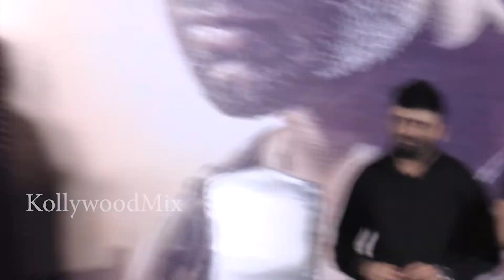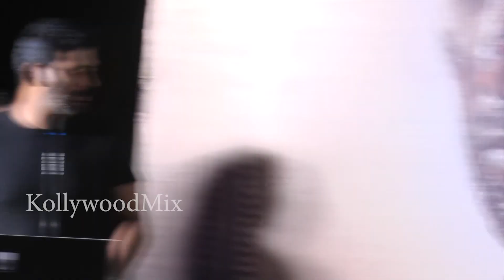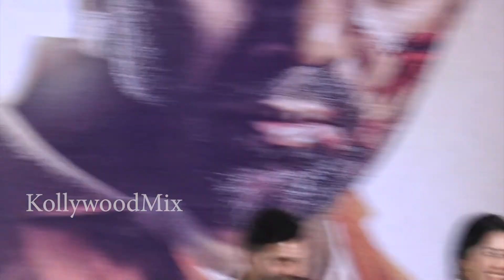Enemy Movie Press Meet FULL VIDEO | Vishal | Arya | Mirnalini Ravi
Enemy Tamil Movie Press Meet FULL VIDEO | Enemy Movie | Vishal | Arya  | Mirnalini Ravi  |

Category
News & Politics